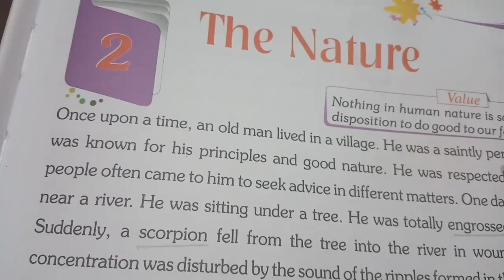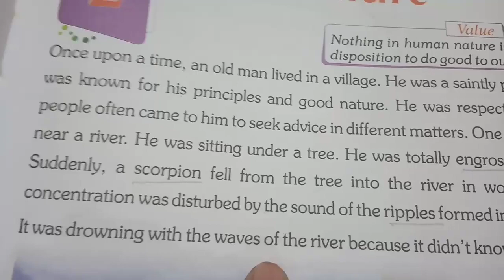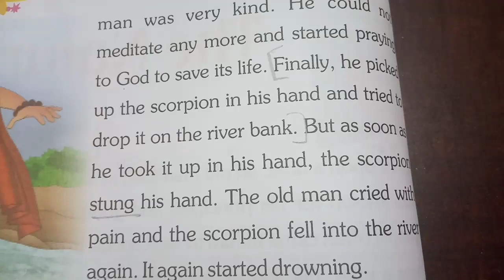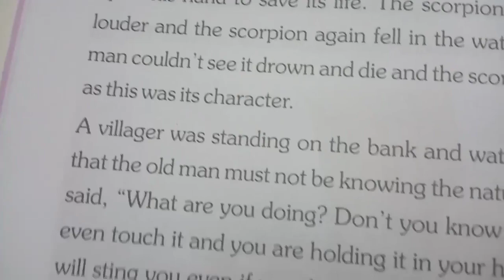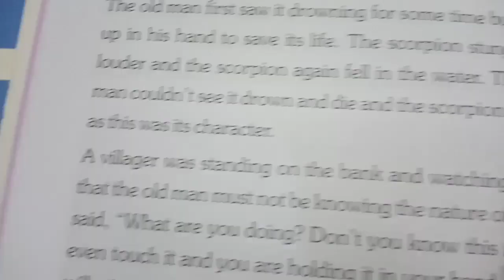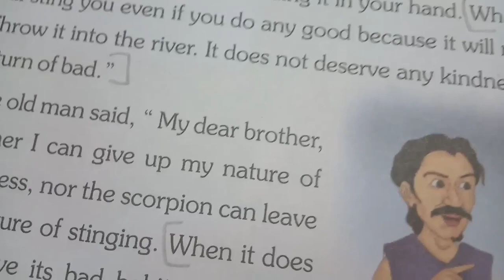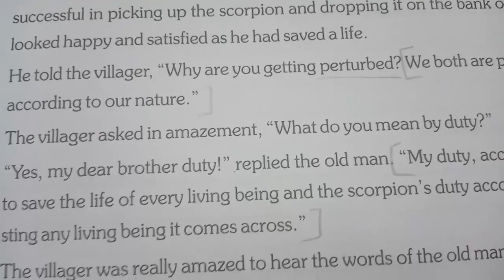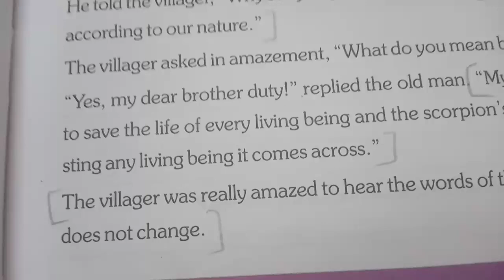6 - th Moral Science Lesson -1The Nature part -1